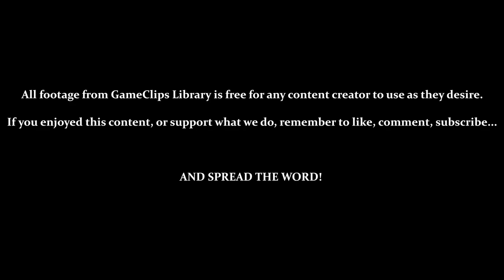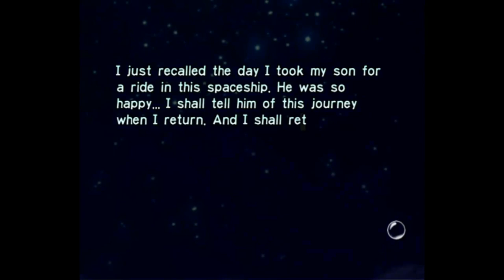Day 14 (Rotor & Bolt) - Pikmin (GCN) — GameClips Library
Table of Timestamps:

0:17 — File Select
0:58 — Surveying / Planning for Parts
2:05 — Bringing Down Walls
5:17 — Finding the Zirconium Rotor (30 Pikmin Needed)
6:24 — Rotor Delivered
7:45 — A Red Bloodbath!...Right After These Messages...
9:30 — Finding the Repair-type Bolt (20 Pikmin Needed)
10:08 - Bolt Delivered
11:05 - A RED BLOODBATH!!!
14:10 - The Spoils of War (Rest of the Day)
17:14 - Nighttime / Liftoff
17:49 - Log 14 (Parts to Go / Days Left)
18:24 - Day 14 Results
18:45 - GCL Credits